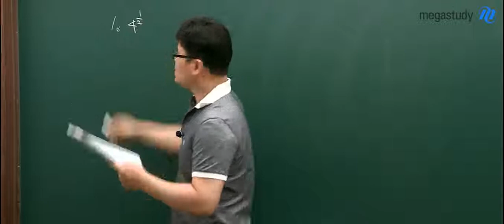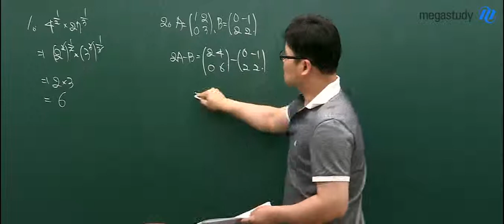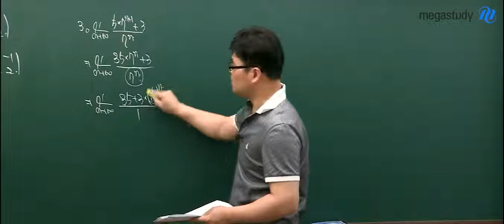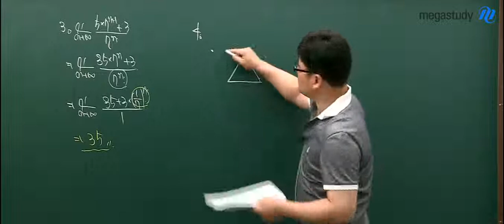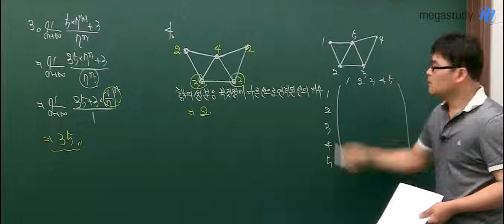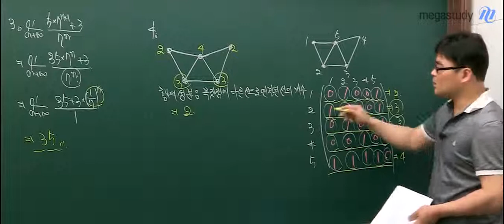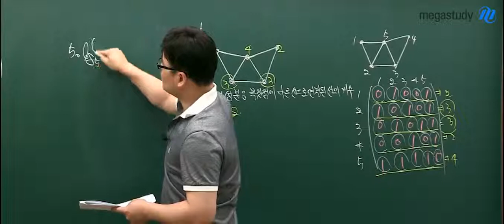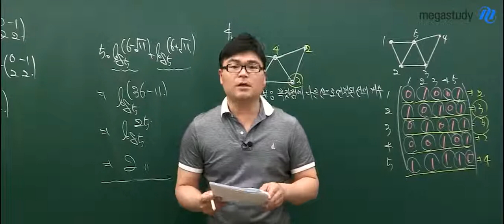[메가스터디] 6월 모의고사 해설강의 수학 강진모 A형 1~5번 해설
강진모 선생님의 2014학년도 6월 모의평가 수학영역 A형 1번 ~ 5번까지 해설강의 입니다 이미 지나간 시험의 결과를 후회하는 것 보다는 해설강의를 통해 스스로 어떤 부분이 부족했는지 파악하고 수능에서 같은 실수를 하지 않도록 보완하는 것이 더욱 중요합니다 - 합격불변의 법칙 메가스터디